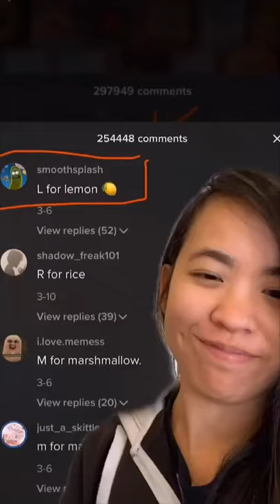Making a Lemon Keycap for the Letter L | Food Keyboard Series (Day 17)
Day 17 filling up my keyboard with food // when life gives you 🍋, make keycaps !